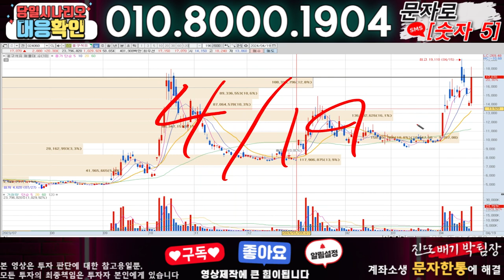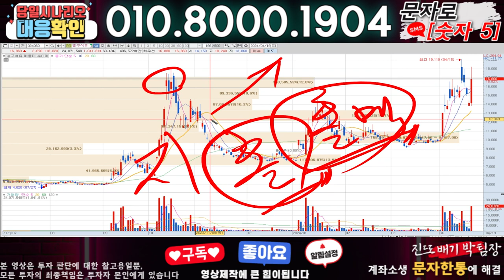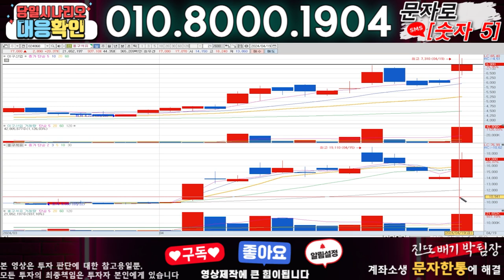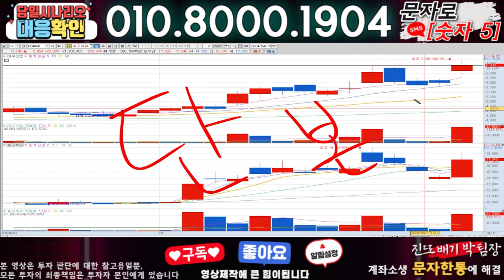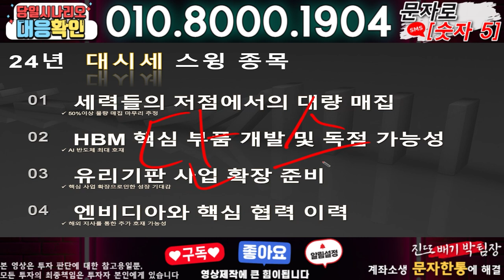흥구석유 ) 3분전 기습속보-공식입장발표!! 무슨일인가?